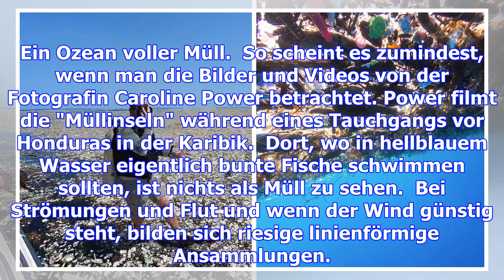Karibik-idyll? diese bilder tun richtig weh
Ein Ozean voller Müll.  So scheint es zumindest, wenn man die Bilder und Videos von der Fotografin C...